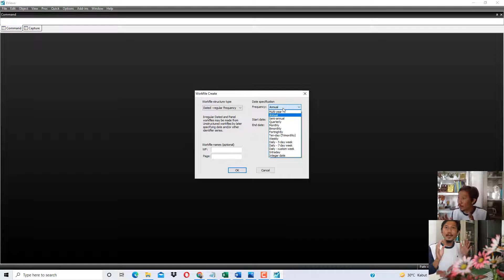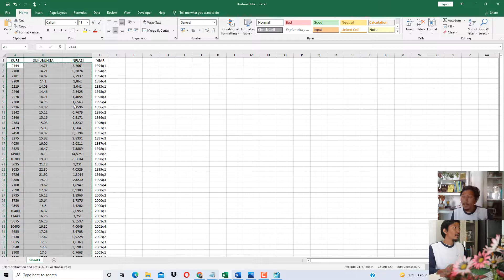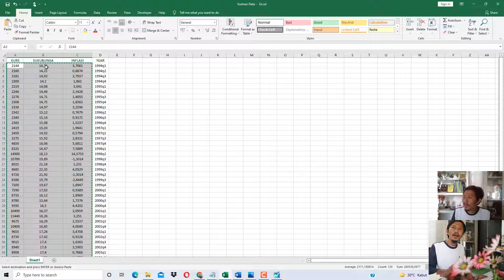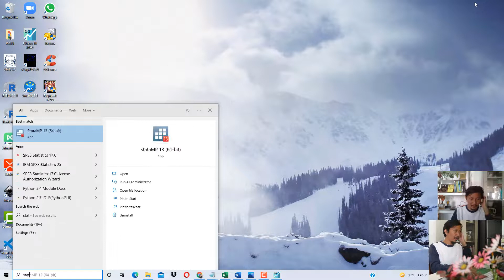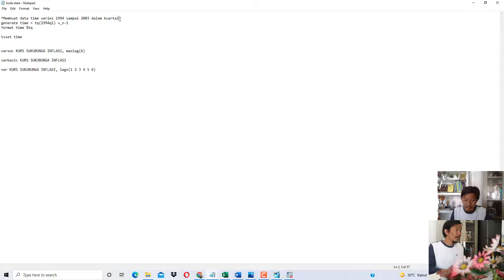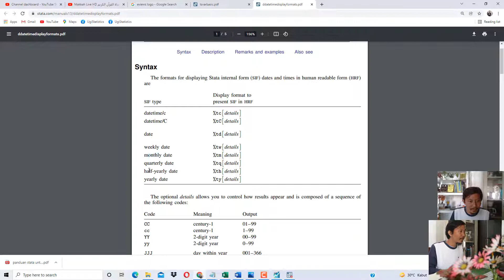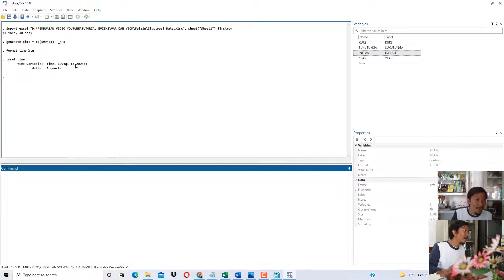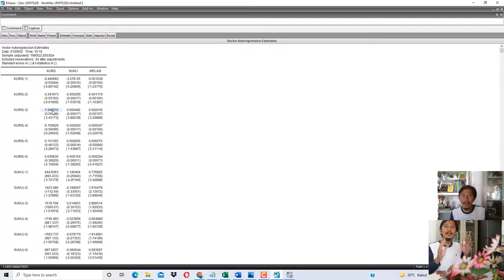Vector Auto Regression VAR dengan STATA dan EViews, Part 1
Praktek Melakukan Vector Auto Regression (VAR) dengan STATA & EViews, Contoh kasus data kuartal.

Dalam video ini, dibandingkan, hasil VAR antara STATA dan EViews

Website saya (Download Berbagai Ebook Statistika & Pemrograman GRATIS)

Part 1: Melakukan Vector Auto Regression (VAR) dengan menggunakan STATA & EViews. Hasil VAR antara STATA dan EViews Dibandingkan

Part 2: Melakukan Uji Stasioner dengan menggunakan STATA & EViews. Hasil dari uji stasioner tersebut dibandingkan antara STATA dan EViews

Part 3: Melakukan Uji Kointegrasi Johansen (Johansen Cointegration Test) menggunakan STATA dan EViews